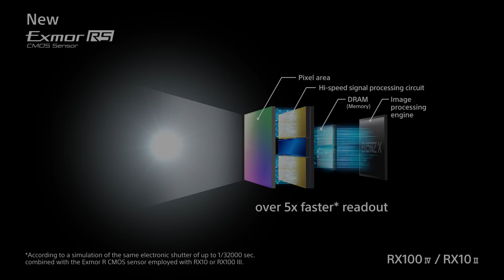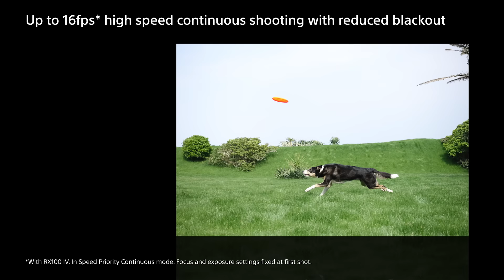Product feature of Sony Cyber-shot RX100 IV & RX10 II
The RX100 IV & RX10 II both feature the world’s first*1 1.0-type stacked Exmor RS™ CMOS sensor with advanced signal processing and an attached DRAM memory chip. These both enable more than 5 x faster readout of image data and are responsible for a variety of standout features that have previously been available only in a select few professional level cameras.